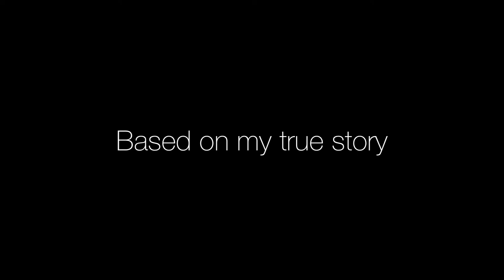Rat in the toilet